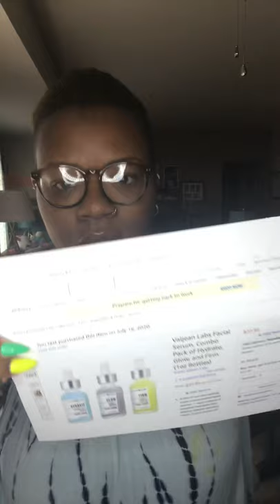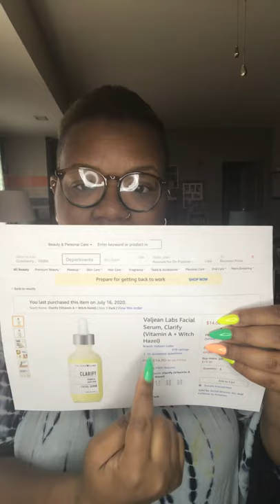Coach Joaniebop Skin Care Routine 🧼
Just stopping by to let yaw know what it takes to keep this soul gloooooo - I hear you singing 🎤 😃

Steps
1. Cleanse - open pores and remove dirt and grim eww!
2. Tone - insert medicines and revitalizers!
3. Moisturize - keep it supple and glowingggggg!

Links to Products I Use:

Soap & Glory Facial Wash (Cleanser)

Dr. Brandt Biotic Wash (Cleanser) expensive option from Ulta

Walmart Brand - 3-Step Acne Treatment

Facial Extractor/Blackhead Remover w/tools (Extra Cleaning after steaming)

Witch Hazel Serum (Toning)

Hydrate, Glow, Firm (Toning)

Microderm Facial Roller (Last step of Toning)

Rose Oil (Moisturize)

Juice Beauty Age Defying (Moisturizer - expensive option from Ulta)

Tea Tree Oil for Acne Removal

Age Defying Moisturizer w/SPF Day Cream

Repair and Revive Night Cream

Jade Facial Roller (Last step of Moisturizing)